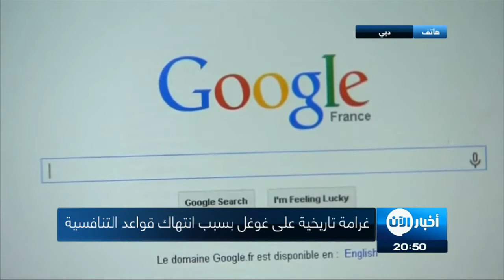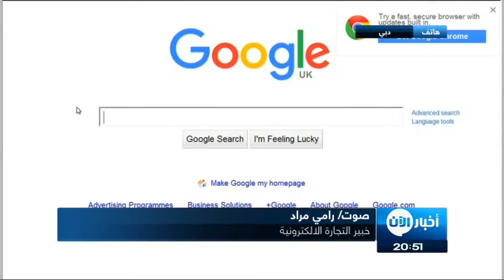غرامة تاريخية على غوغل بسبب انتهاك قواعد التنافسية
معنا عبر الهاتف من دبي رامي مراد  خبير التجارة الالكترونية  مؤسس موقع